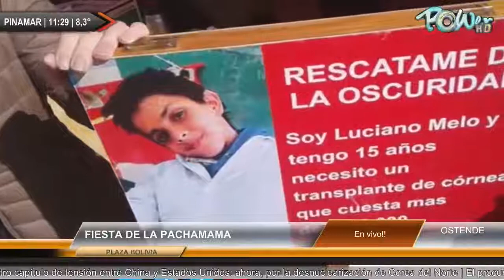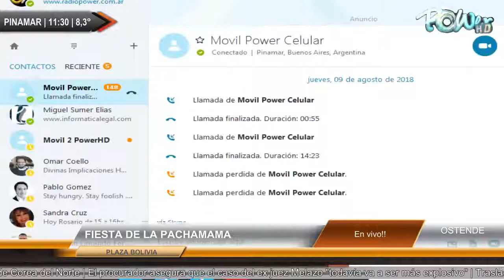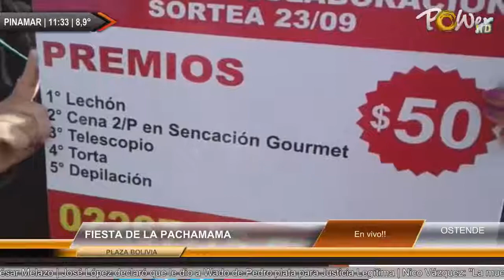FIESTA DE LA PACHAMAMA Desde el viernes y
FIESTA DE LA PACHAMAMA Desde el viernes y hasta mañana domingo se celebra la ... | Para mas detalles ver